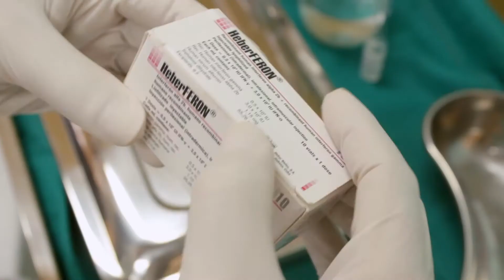IRALDO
Proyecto Soy de Cuba